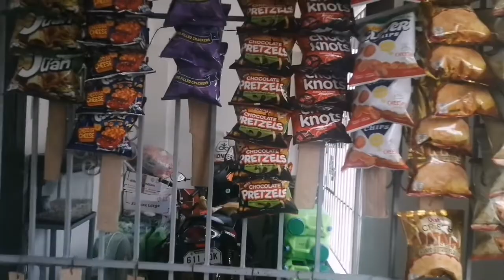Naubos 21.3k! Ipon ulit benta para may pang pa rolling ulit. | Seniedo's Store